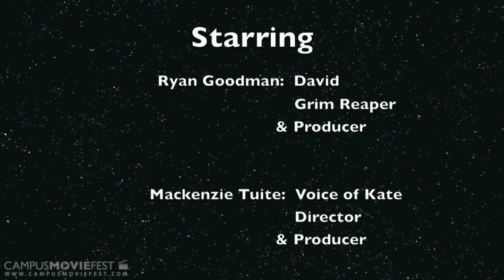"Louisa"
A short film about a guy named David who loses his loved one. He goes through a rough time dealing with depression and anxiety. In a dream he experiences the beauty of life. Life has more to offer than what he ever imagined. Throughout his journey a wise man, death himself, helps David understand what life really is.